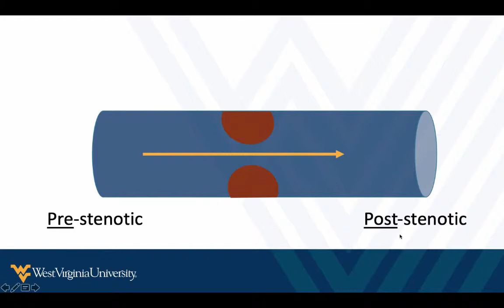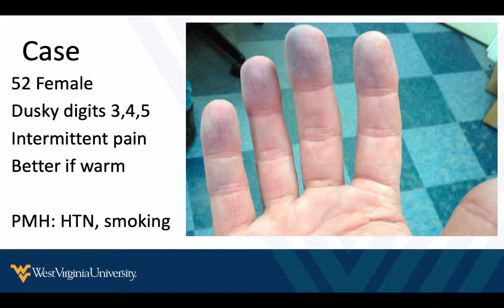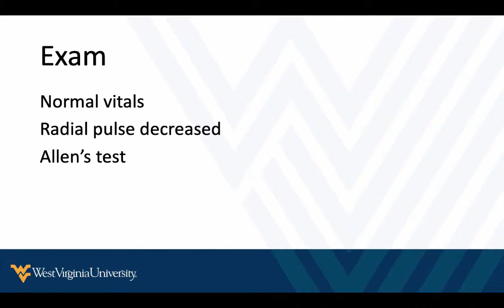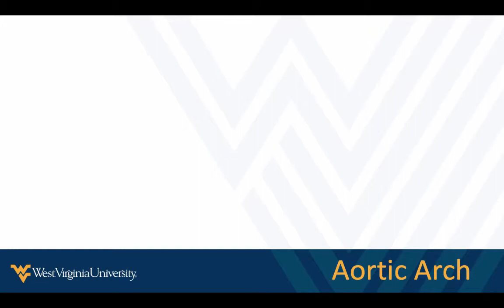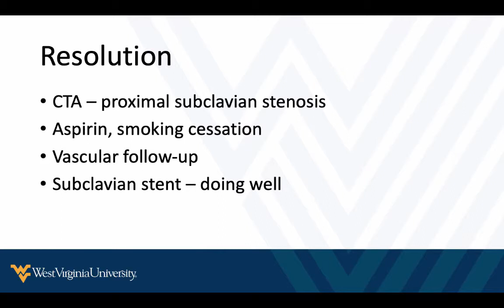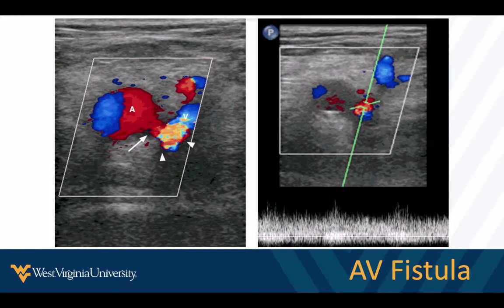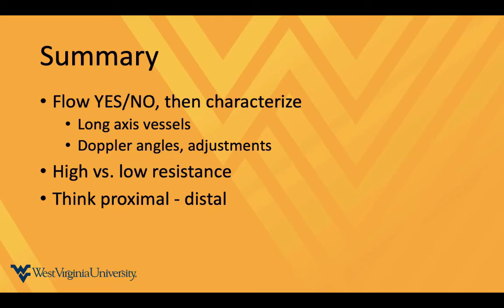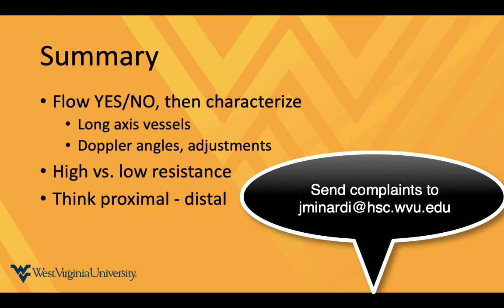Let's Get Vascular: The Conclusion (part III)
In this video, we will apply the Doppler and vascular principles we have covered to make a diagnosis in our case as well as review a few easier vascular problems we can solve quickly and efficiently with POCUS